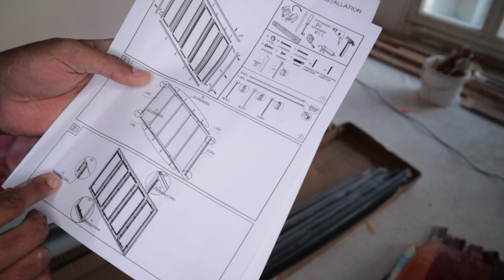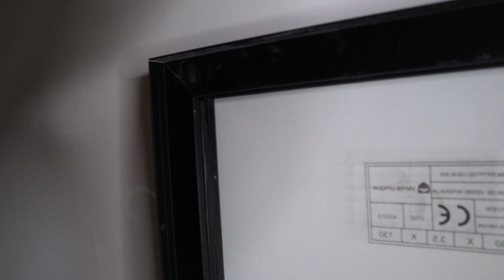MONTAGE D'UNE VERRIÈRE INDUSTRIELLE D'ATELIER BAYVIEW 150X130 CM DE VENTE UNIQUE - RÉNOVATION EP 10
Dans cette vidéo, on monte avec mon petit frère une verrière d'atelier de chez vente-unique pour l'installer entre la cuisine et le salon

👇🏽Matériel de travaux précédemment présenté :
► Einhell Aspirateur eau et poussière TC-VC 1930 S
► WAGNER Système de peinture par pulvérisation Airless Control Pro 350 M
► Einhell Ponceuse pour cloisons sèches TE-DW 225 X
► Einhell Meuleuse d'angle TC-AG 125 (équivalent de la Dexter)
►Ring light à la place de la lumière rasante
►Diffuseur pour ring light (softbox)

● DONS ●

● MON MATÉRIEL ●

👇🏽Tondeuses de finition
►Wahl Detailer
►Wahl Detailer sans fil extra wide classique
►Wahl Detailer sans fil extra wide noire (38mm)
►Andis T-outliner sans fil
►Babyliss Rose FX
►Babyliss Chrome FX

👇🏽Rasoirs de finition
►Wahl Rasoir de finition
►Andis TS-1 rasoir
►Wahl Rasoir de finition économique

👇🏽Tondeuses cheveux filaires
►Wahl Magic Clip filaire
►Wahl Legend
►Wahl Balding (sans levier)
►Wahl Elite (avec sabots premium, cape et ciseaux)
►Moser Premium 1230 Primat
►Moser 1400

👇🏽Sabots pour tondeuse
►Sabots Wahl Premium
►Sabots Wahl Colorés
►Sabots Moser (sans 1,5mm)

👇🏽Montage vidéo
►Adaptateur Speedbooster x0.71 Canon M vers EF
►Microphone RODE VideoMic GO
►Objectif focale fixe Canon EF 50mm f/1.8
►Caméra Canon M50
►Écran SAMSUNG ODYSSEY G7 32''
►Téléphone SAMSUNG GALAXY S20+
►Trépied téléphone
►VLOG Trépied portable Manfrotto
►Ring light

● ME SUIVRE ●